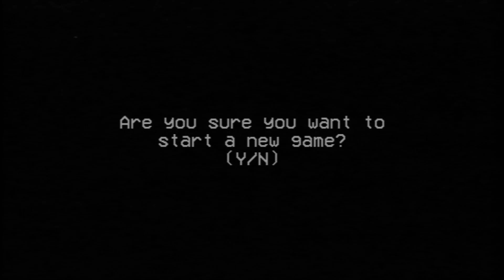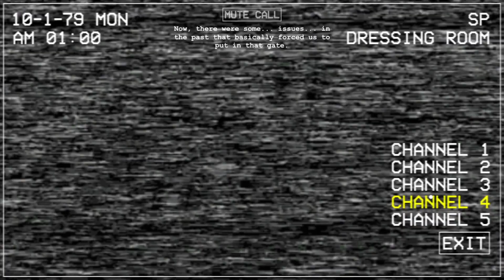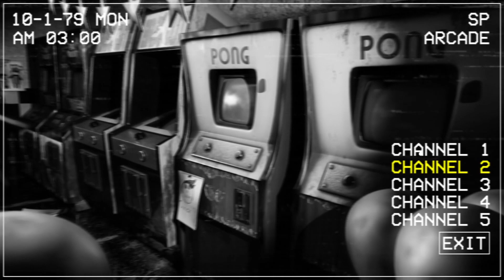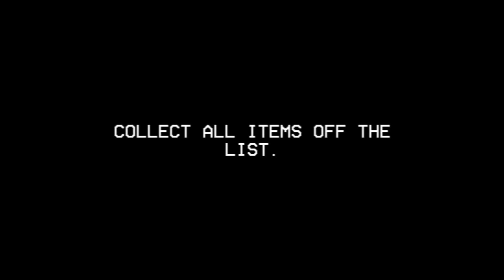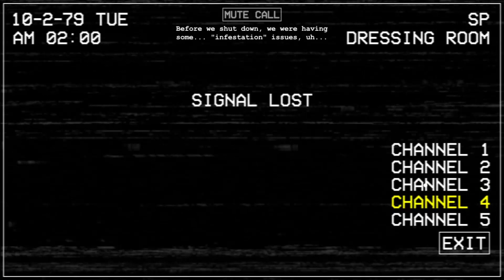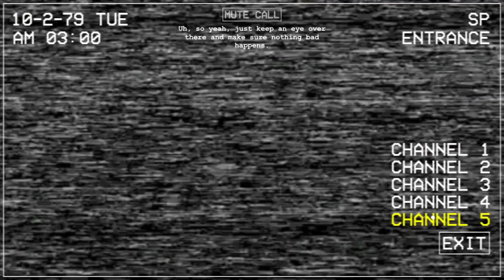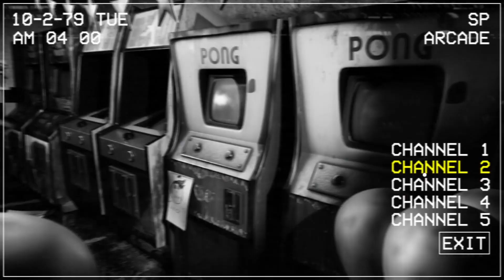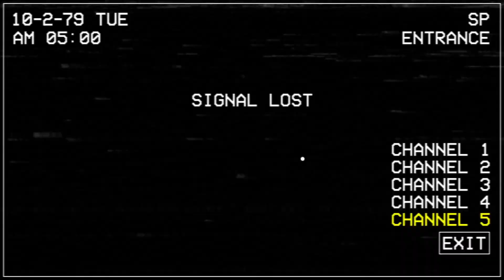THIS GAME IS HORRIFYING. five nights at Chuck e cheese's REMASTERED